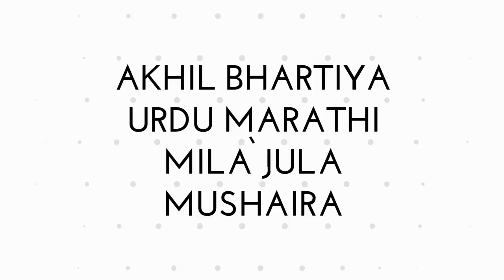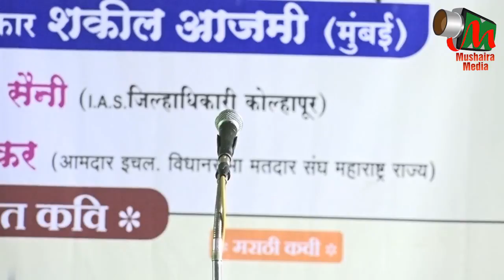Ibrahim Faiz, Ichalkaranji Mushaira, BAZM E ADAB URDU, 12/04/2017, Mushaira Media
Ibrahim Faiz
Akhil Bhartiya Urdu Marathi Mila Jula Mushaira, Ichalkaranji
Organised by Bazm-E-Adab Urdu, Ichalkaranji
On 12th April 2017
Sadar-E-Mushaira: Janaab SHAKEEL AZMI Saahab
Nizamat: Janaab Gous Usman Behatti Saahab
Program Inauguration: Janab Dr. Amit Saini (I.A.S, Zilla Adhikari, Kolhapur)
Program President: Janab Sureshrao Halwankar
Convenor: Janaab Imtiyaz Ahmad Rashid Ahmad Mahishale
Bazm E Adab Urdu Ichalkaranji Members:
Musa Ali Mainuddin Mulla - President
Shahnoor Wahab Kamalsha - Vice president
Ramzan Imamsaab Jamadar - Treasurer